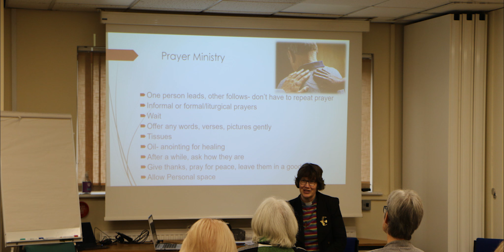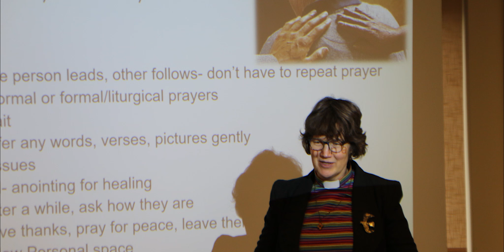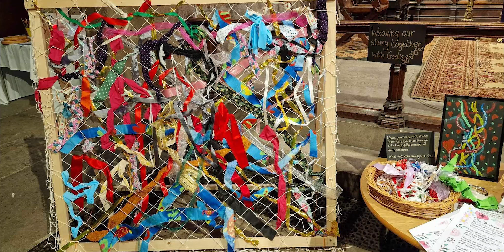Healing and Wholeness in the Diocese of Sheffield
Revd Dr Louise Castle, Bishop's Adviser for Healing and Wholeness, outlines the team, what they've been doing so far, the resources we on offer and how churches can get involved in Healing and Wholeness.